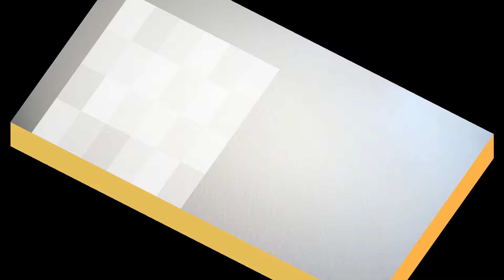臺灣手語語料彙整【洗腦A】9 117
臺灣手語語料彙整【洗腦(A)】9-117